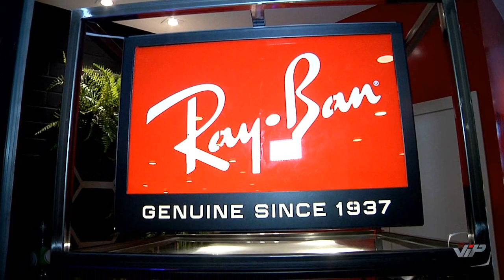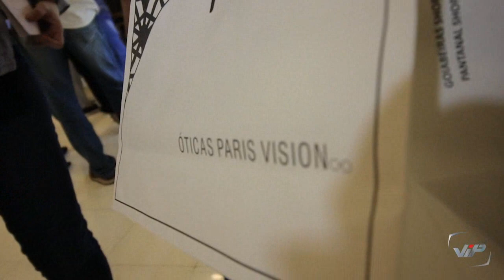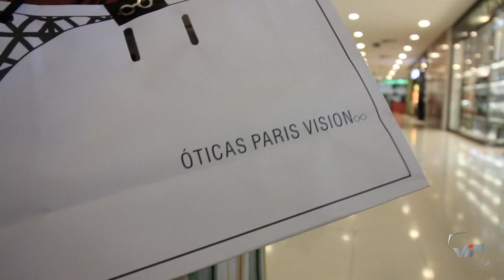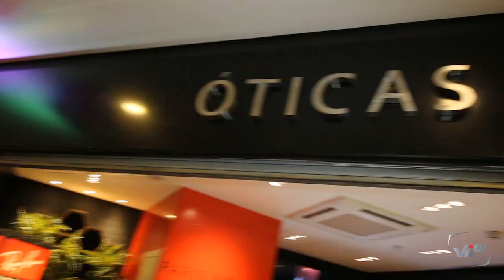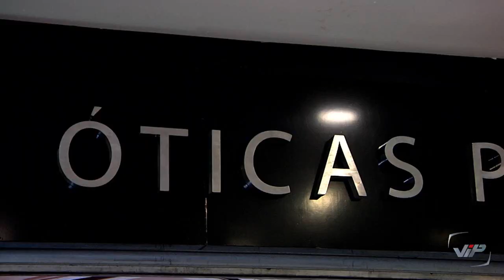Inauguração Óticas Paris Vision